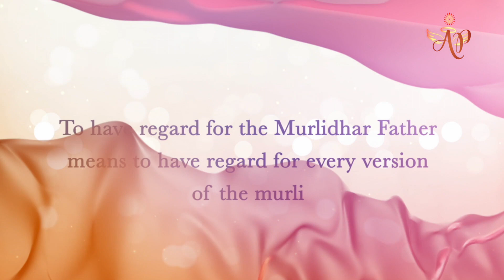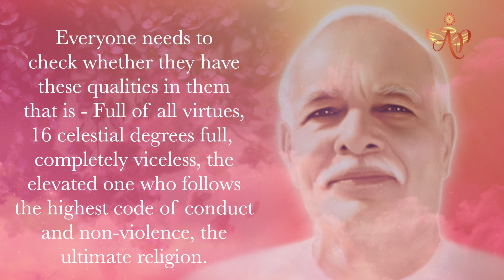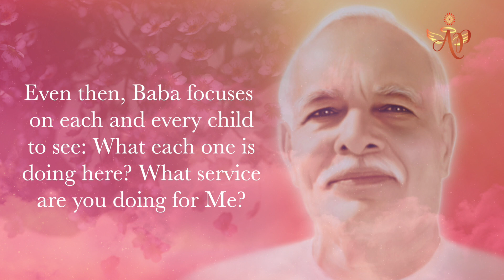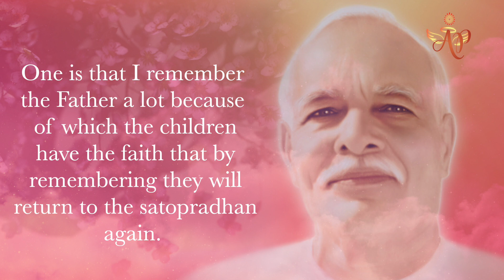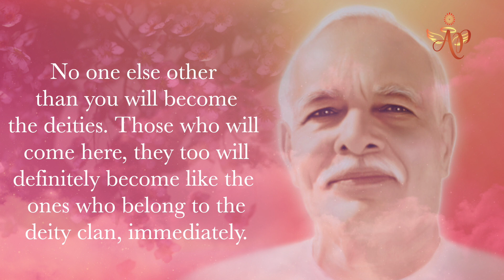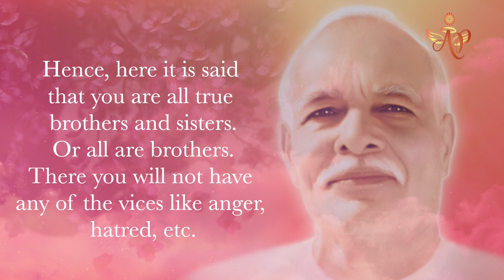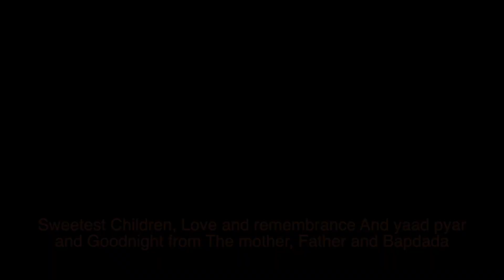Nightingale and parrots of knowledge - Sakar Murli